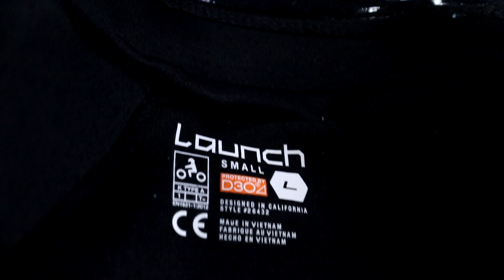FOX Launch D3O Knee Shin Guard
For high quality shirts and bike supplies please visit
GOOD BISYO